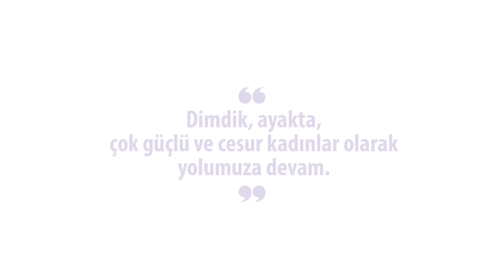Kanserle Dans Hikayeleri - Lale ÖZGEN